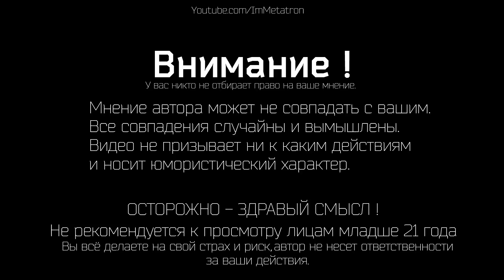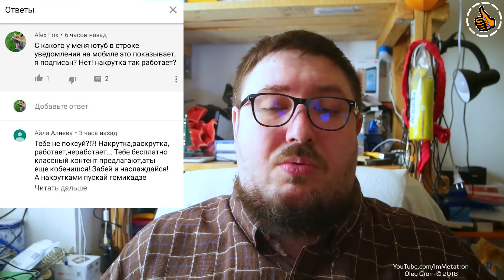Скрутка просмотров, лайков и т.п. Зачем это делается. Подкаст DTS-45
Этот выпуск подкаст шоу DTS посвящен такому неприятному факту, что просмотры и лайки у авторов куда-то исчезают и перераспределяются в системе ютуба в пользу вероятно других каналов и/или видео. А вот каких,  об этом и поговорим.

📞 Вопросы всегда можно задать на моих стримах.